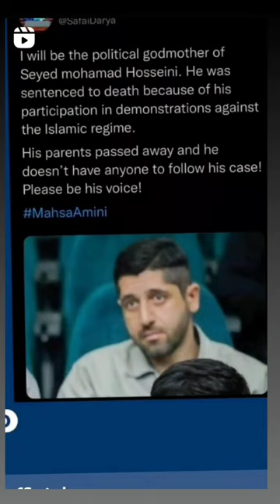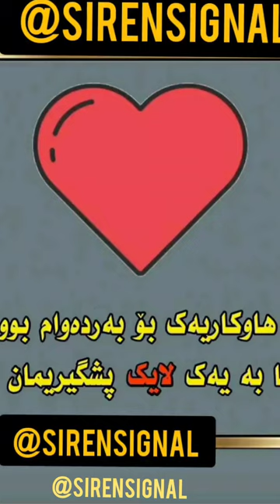Iranian dictatorship need change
We need to rise up and raise our voices against iranian  government that we womt stop and will declare a state of emergency that the world needs to take immediate, not temporary but extraordinary measures to ensure safety and security because of a major crisis happining now in Iran and has to ended and regime change needed.
🚀SUPPRT NEEDED🎯🙏DOWN TO ISLAMIC REGIME👇بەخێر بەن
کۆردم✹کوردۆستان دڵمە✹

زن.زندگی.ازادی.ژن.ژیان.ئازادی
🎬ʟɪꜰᴇ ɪꜱ A ᴅʀᴀᴍᴀ 🔵ʟɪᴠᴇ ɪᴛ ɴᴏw
⛽Promotions💥DM
🎬|VIRAL CLIPS|💯
👉ADMIN:@sirensignal owner: @reactivatedconsulting
🙏we support iranian revolutionary fight..we support the iranian protesters. WOMEN..LIFE..FREEDOM..

🆕𓅨𓅨𓅨𓅨𓅨★★★★𓅨𓅨𓅨☞☞@sirensignal
Hello kurds, iranian, baloch or any other culturals in iran.
We need to rise up and raise our voices against iranian  government that we wont stop and will declare a state of emergency that the world needs to take immediate, not temporary but extraordinary measures to ensure safety and security because of a major crisis happining now in Iran and has to end and we demand a regime change needed.

𓅨𓅨 ITS REAL LIFE®🎯NEVER GIVE UP®FREEDOM IS NEAR𓅨𓅨
☝ ☁MAHSA AMINI FOR LIFE 🎁.هەڕ شاد بەن ئزێزان. سۆۆپاستان ئکێن ێاڕمەتێمان بەکەن بۆۆ کڵێپێ جۆۆانتڕۆ📤 خۆۆشتڕ. ▶ @sirensignal .
👮💑Best Fans(Followers) SHARE|COMMENT|LIKE| 🎬💶 Give aways🎁👍👮☝💥💌 📢 💯👉| FOLLOW & @sirensignal  SUPPORT | ✔ 📥
🚭Please no negative comments.🙏share👍like your favovrite 👌post
SUPPORT IRAN AND THIER PEOPLE AGAINST THE REGIME.

Support | Protesters in Iran take to the street.